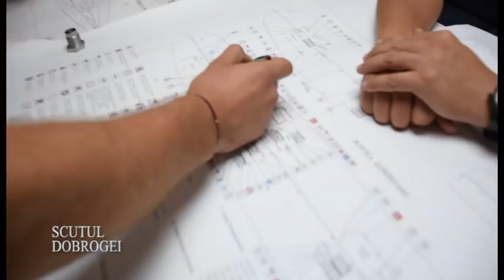NS Mircea 2018 partea a II-a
Emisiunea TV "Scutul Dobrogei" 16 decembrie 2018